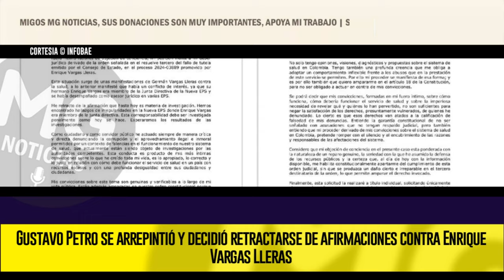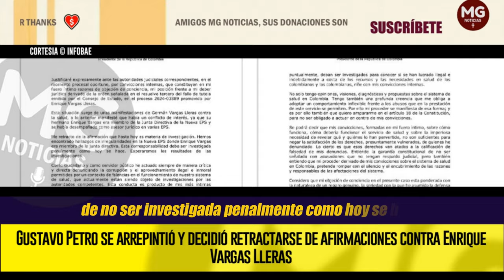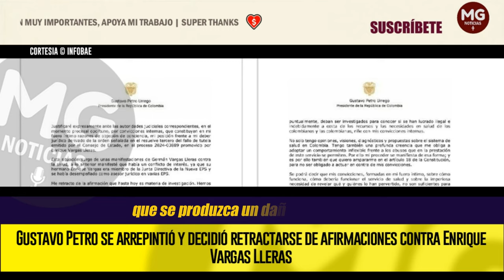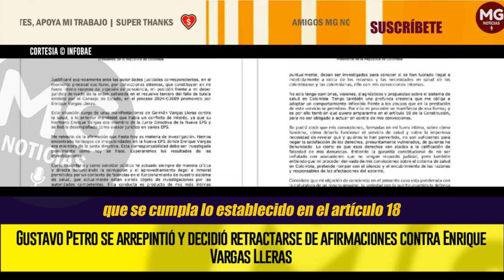GUSTAVO PETRO SE ARREPINTIÓ ⚡ Decidió retractarse de afirmaciones contra Enrique Vargas Lleras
Gustavo Petro se arrepintió y decidió retractarse de afirmaciones contra Enrique Vargas Lleras
Desde la Presidencia se había presentado una impugnación al fallo del Consejo de Estado con el que se le ordenó al presidente retractarse. Sin embargo, el primer mandatario decidió acatar la instrucción
INFOBAE